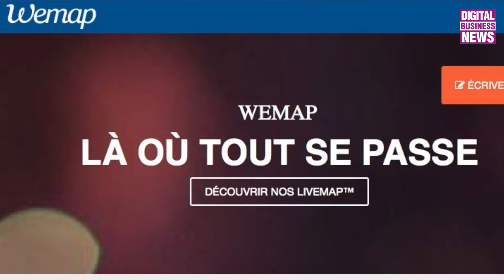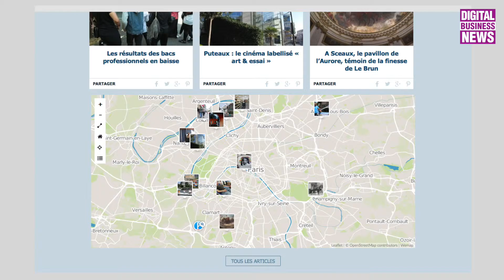Wemap, le Google Maps personnalisé et interactif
Pierre Addoum et Emmanuel Mouren sont les fondateurs de Wemap, une application pour suivre et partager des informations géolocalisées. Disponible sur iOS, Wemap permet donc à ses utilisateurs de garder une trace de leurs voyages et d'en faire aussi profiter leurs amis.

Ce guide local propose de partager ses parcours de vacances ainsi que les bonnes adresses trouvées sur le chemin, via des cartes géolocalisées : restaurant, dernier lieu à la mode en passant par un bon plan pour la fête de la musique. "L'idée de Wemap est parti du constat que Google Maps est un outil formidable mais qu'il lui manquait une couche de personnalisation" explique Emmanuel Mouren, le co-fondateur.

Wemap permet aussi d'épingler une vidéo de concert, une photo ou un simple message texte. "Par exemple, quand vous allez à Rome, vous pouvez voir ce que vos amis ont laissé comme appréciations et recommandations". E.Mouren.

Gratuite pour les particuliers, l'application dispose d'une version payante pour les professionnels ; l'occasion de booster leur trafic avec des cartes animées en temps réel. Municipalités, offices de tourisme, médias et hommes politiques figurent déjà parmi les clients de Wemap.

Une majorité de l'équipe de cette startup franco-américaine évolue à l'incubateur Cap Omega à Montpellier, l'autre partie étant au Texas. Rencontre avec Emmanuel Mouren, co-fondateur de Wemap. @getwemap